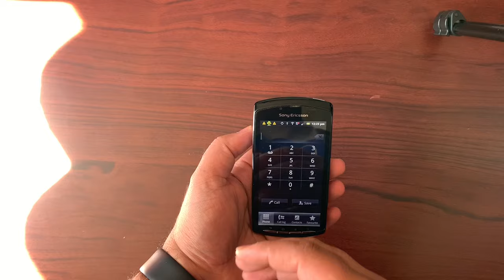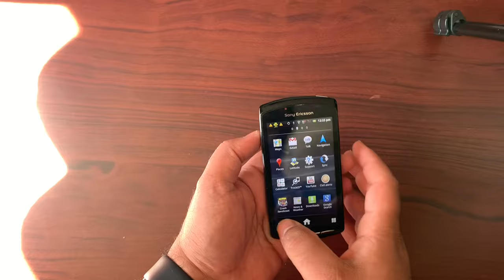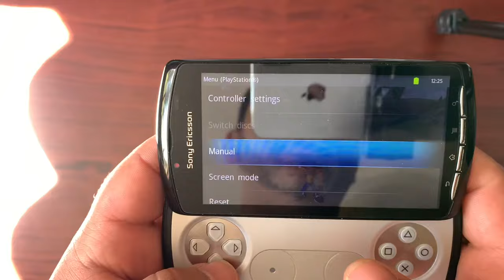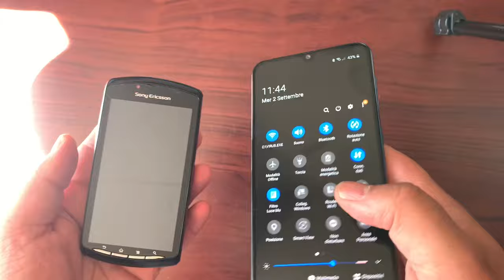Xperia PlayStation Phone R800i Retro Review, Can you use it in 2020?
This is the first episode of the RetroReviews.

In this episode we look at the SonyEricsson R800i Xperia Play also known as the PlayStation Phone PSP